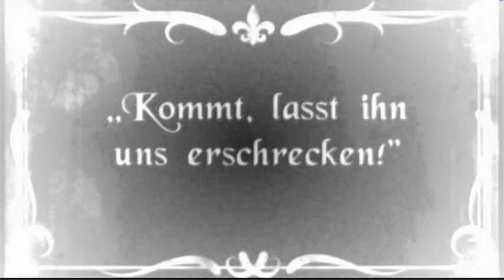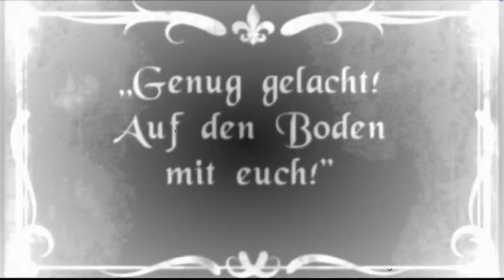Alles Gute der Minis an Pfr. Norbert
Gersthofer Ministranten wünschen Pfr. Norbert alles Gutes zum 70. Geburtstag